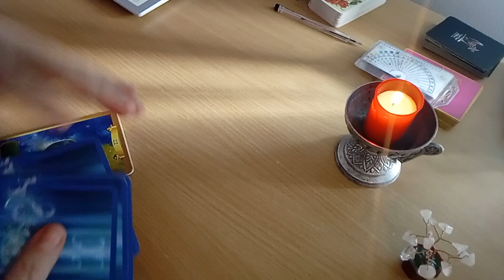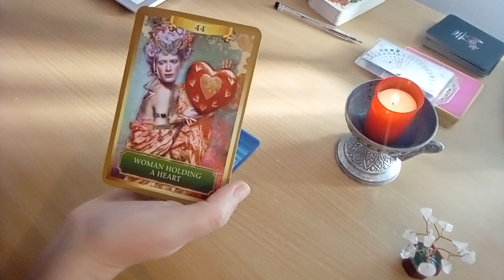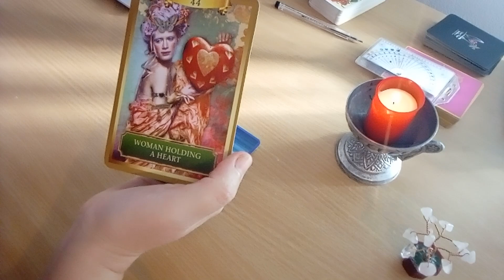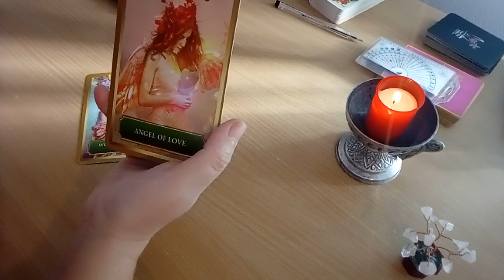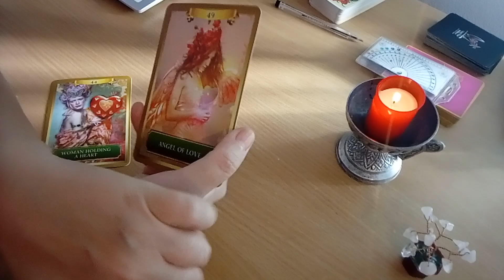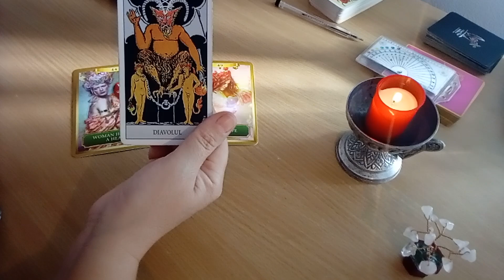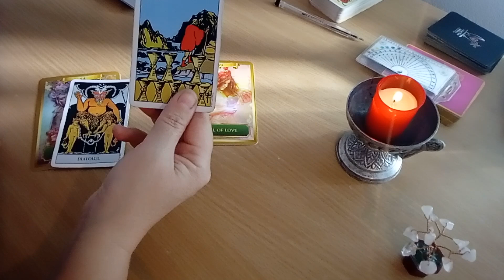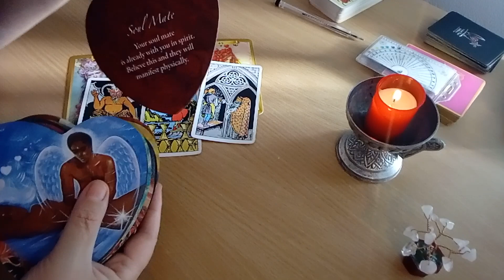Energiile zilei - Dragostea se revarsa in vietile voastre din toate partile!!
Energiile zilei - sambata, 19 noiembrie 2022